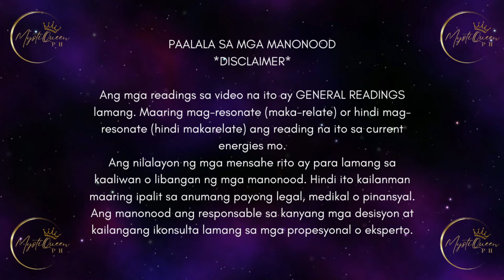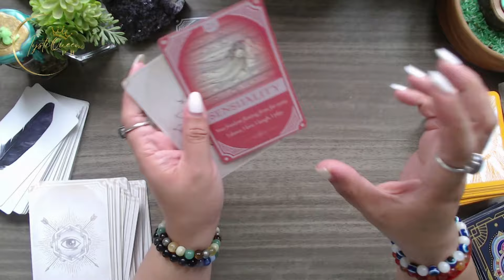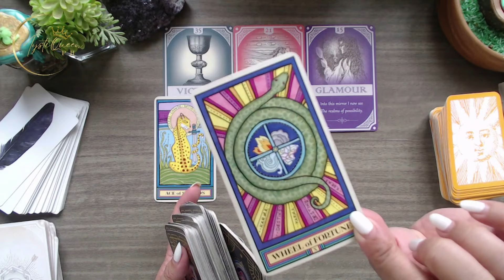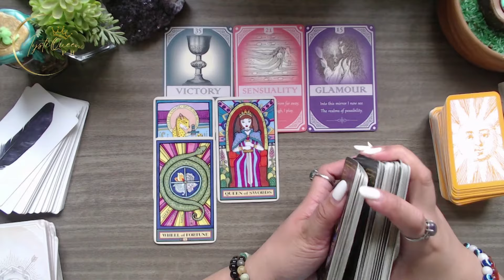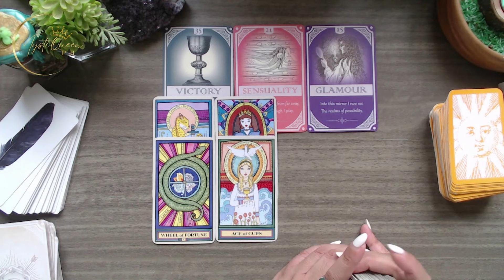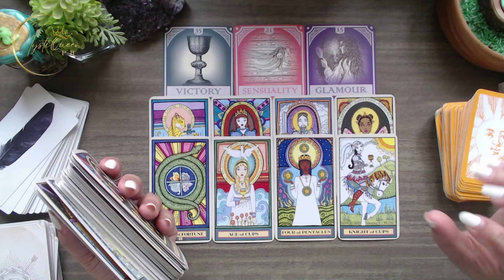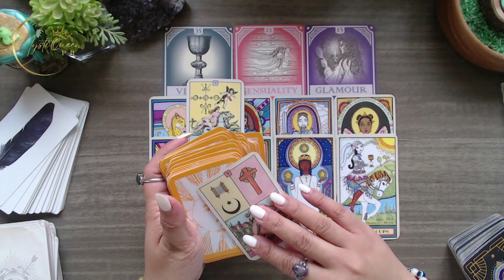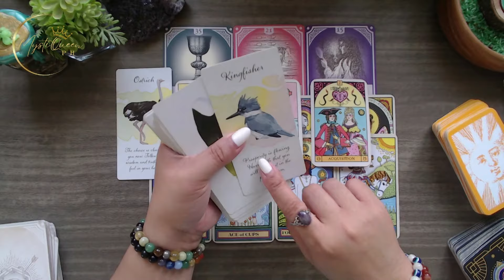♎ LIBRA 🤑 KAPERAHAN ✨ APRIL 2024 ✨ Money 💰 Career 💵 Finances 🔮 Tagalog Tarot Reading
🔮 PRIVATE/PERSONAL READING 🔮

Salamat po!🙏

👑MystiQueen PH

🍿 OTHER VIDEOS/MESSAGES/READINGS 🍿